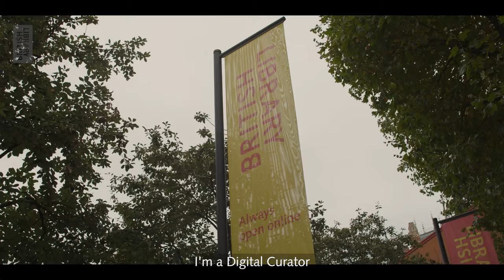Library Lives: Stella Wisdom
With over 1500 staff covering areas from security to events management, the British Library is a multi-professional team – and this includes, of course, librarians. Library Lives is our new series celebrating and profiling librarians across the British Library and the UK.

First up is Stella Wisdom, qualified librarian and Digital Curator in our Digital Scholarship team.